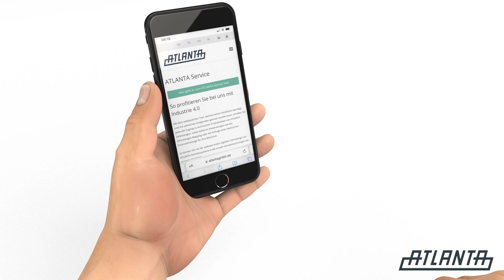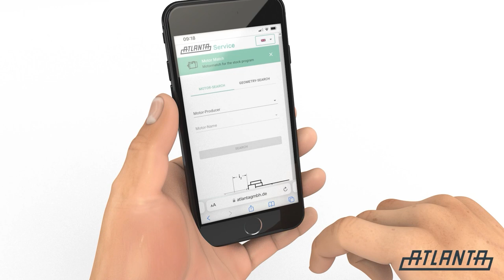3D Erklärvideo zeigt die Funktionen einer Motor-Match App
Mit der Motor-Match Funktion erhalten Kunden alle Informationen zu den Einzelkomponenten, welche für eine passende Motoranbindung eines ATLANTA Servo Getriebes benötigt werden.
Entweder Modell aus einer Datenbank auswählen oder die entsprechenden Motorparameter manuell eintippen und schon stehen alle Informationen zur Verfügung.
Neben der reinen Funktion der Mobilapplikation wird auch in einer eigenen 3D Animationssequenz das richtige Einstellen der Kupplung auf den Motor als separater Einspieler erklärt.
Da dieses Erklärvideo das zweite seiner Art war, konnten einige Animationsabläufe des bereits zuvor erstellten Videos, mit leichten Anpassungen einfach übernommen und wieder verwendet werden.

Umsetzung Videoproduktion - 2023

Eigenes 3D Erklärvideo professionell erstellen lassen?

Haben auch Sie Produkte aus dem Bereich Antriebstechnik, Zahnstangen, Getriebe, Appentwicklung oder ganz allgemein interessante technische Produkte?
Wollen Sie Ihre Produkte auch erklären lassen und suchen dafür eine 3D Animation Agentur, dann sind wir Ihr Partner und helfen Ihnen gerne weiter.
Kontaktieren Sie uns und wir werden gemeinsam für Sie ein passendes Animationsvideo, Erklärvideo oder 3D Animation für Ihren Einsatzzweck erstellen.
Genau abgestimmt auf Ihre Produkte und Anforderungen.